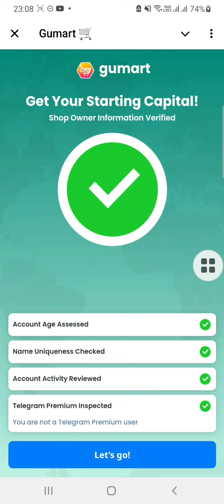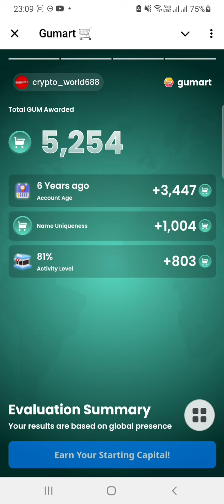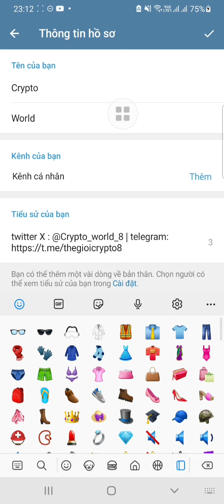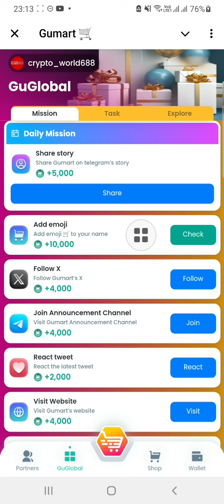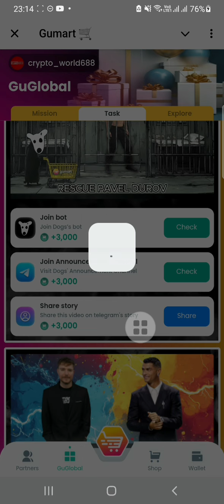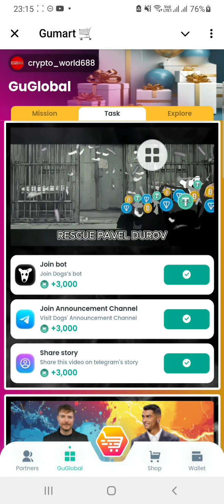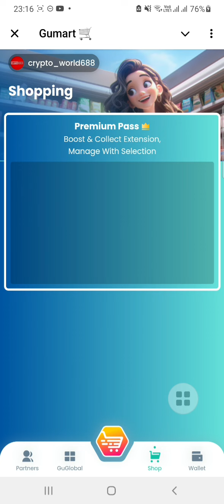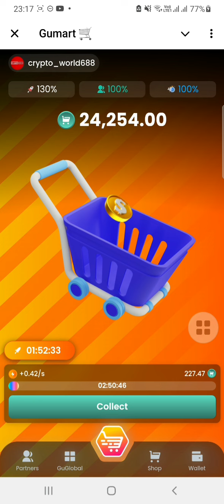khai thác Gumart kiếm được tiền luôn, không cần phải chờ list sàn, 3h claim 1 lần Airdrop mới nhất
👉 Tháng 10, ae có thể Swap trực tiếp Gumart thành usdt hoặc bán qua p2p nên đào đc càng nhiều càng tốt nhé. Kèo này ko cần đợi lâu

Gumart được hậu thuẫn bởi Ton(Telegram) nên ae yên tâm bào mạnh

Các cách để nhận đào đc nhiều:
- Vào collect nhận sau mỗi 3 tiếng
- nhấp mục boost tăng tốc độ đào
- Làm các nhiệm vụ trong mục task
- Nâng cấp gói đào.

✅ Bạn đang tìm sàn giao dịch uy tín để giao dịch và trade coin thì đăng ký tại đây nhé

👉 hoặc Tải app coinEx nhập mã giới thiệu: zrgxw